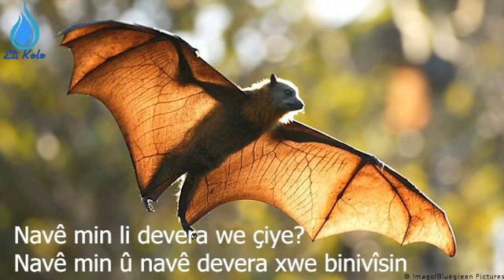Navê vî ajalî li devera we çi ye ? Navê ajal û navê devera xwe binivîsin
Pilçimok